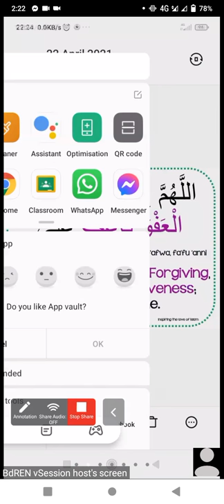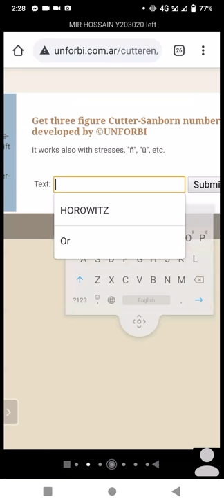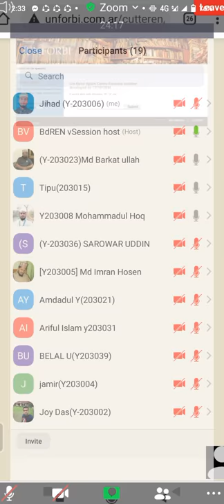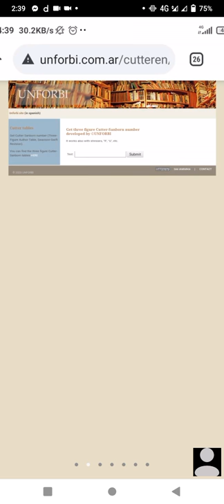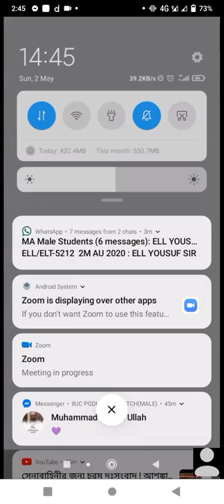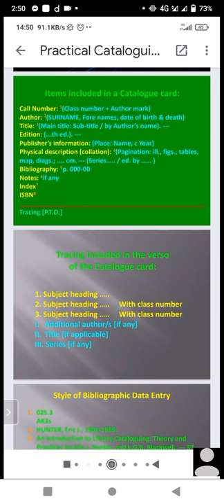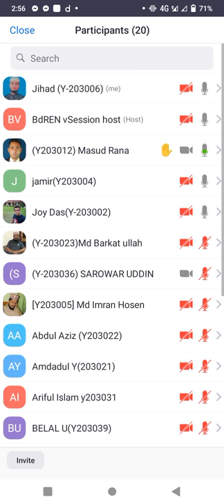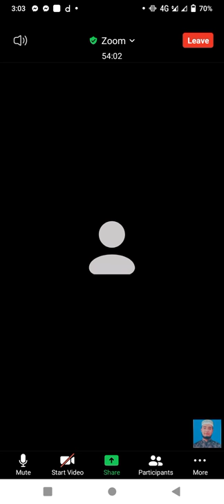Cataloging Practical. Lecture:-Tarik been aziz(Pgdlis)IIUC